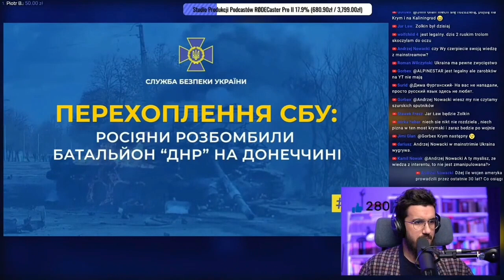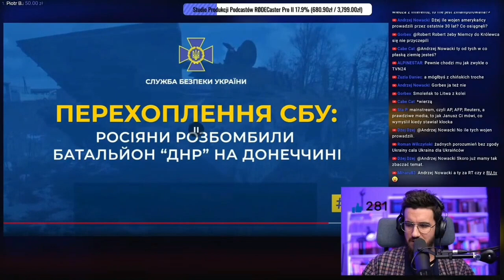Rosjanie zbombardowali batalion drl (dombabwe) w hersońskim obwodzie przechwycenie 206